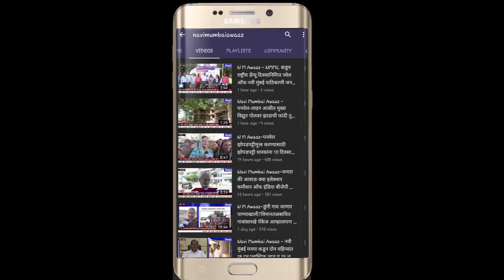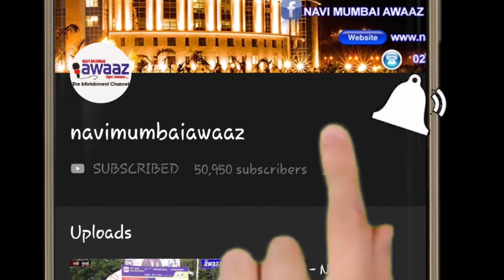NM Awaaz - आयुक्त अण्णासाहेब मिसाळ ने शहर के 10 %पानी कटौती को हटाया।